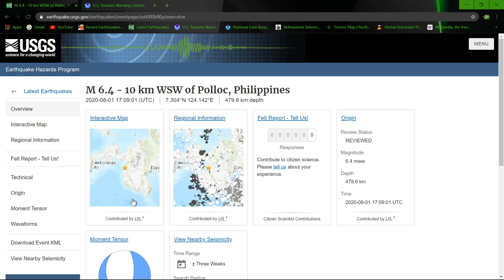6.4 Earthquake in the Philippines 479km deep! 8/1/2020